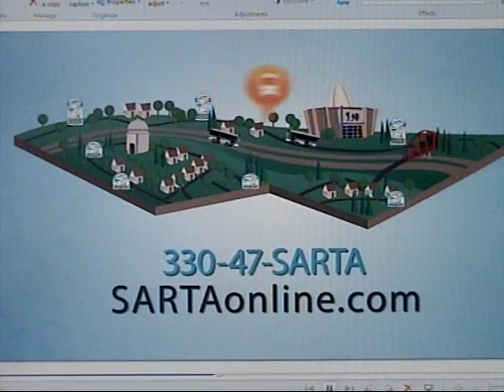VTS 01 1